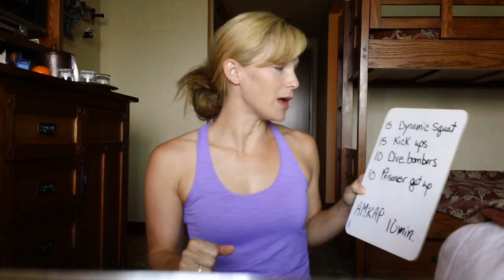Fat Burning Workout Challenge - Day 5 (ZWOW #24)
Fat Burning Workout Challenge - Day 1 of 100 (ZWOW #8)

In this video, you will see the ZWow #24 and this is day 5 of my 100 days of video real time workouts. I'm doing 1 every day till my BIG BIRTHDAY!

Start a fat-burning program that is healthy, with nutrition guidance, and plenty of support.

Sara Moneymaker
Strategic Fat Loss & Fitness Coach

Fat Burning Workout Challenge